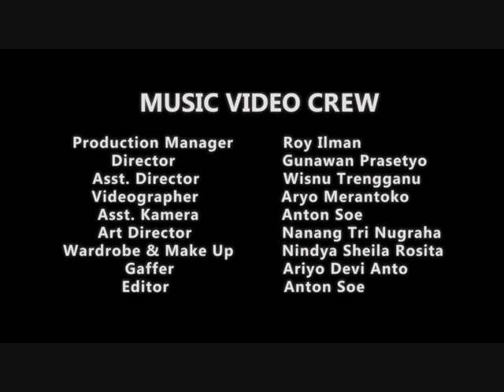FAYRUSH DANKU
Hallo,we are FAYRUSH   from Yogyakarta,Indonesia, please check our first clip video with our single "DANKU"    FAYRUSH   are     FAI as VOCALIST, AJI as GUITARIST , WICA as BASSIST, DIDAN as DRUMER  please enjoyed.

OUR Big thanks to :
RARA NAWANGSIH as FEMALE MODEL
RIO PHARAOH         as MALE MODEL
MYOZIK CAFE,
ARYO,ANTON,PRASS and ALL TEAM VIDEO MAKER